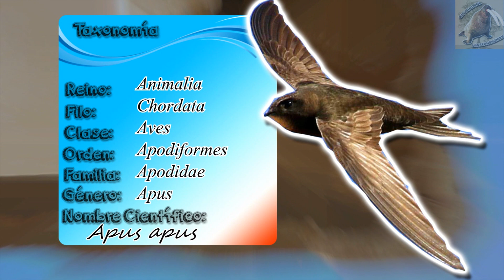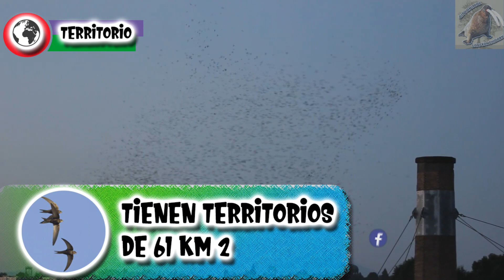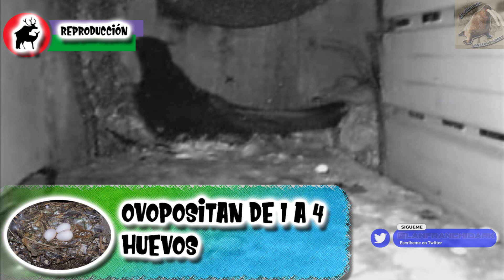vencejo común: El ave que siempre vuela - documental de animales salvajes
Muchas aves vuelan, pero muy pocas lo hacen como el vencejo, ya que pueden volar por 10 meses, siendo pájaros o aves que viven en europa y aquí tienes un documental de animales salvajes
vencejo común ( Apus apus )

°°Capítulos°°
00:00 vencejo común - intro
0:27 donde vive el vencejo común
1:13 clasificación biológica del vencejo común
1:23 cuanto mide un vencejo común
1:42 el color del vencejo común
1:52 cabeza del vencejo común
2:03 alas del vencejo común
2:19 patas del vencejo común
2:42 dimorfismo sexaul del vencejo común
2:57 hábitos del vencejo común
3:12 cuanto tiempo vuela un vencejo común
3:56 velocidad del vencejo común
4:19 migracion del vencejo común
4:54 comunicacion del vencejo común
5:23 que comen el vencejo común
6:04 reproducción del vencejo común
7:17 vencejo común bebe
7:57 cuanto vive un vencejo común
8:25 vencejo común en cautiverio
8:39 estatus de población del vencejo común
8:45 problemas del vencejo común
9:04 rol del vencejo común
9:28 conclusiones - final